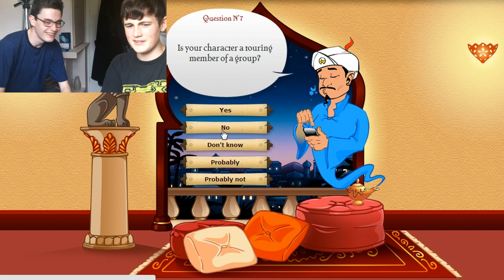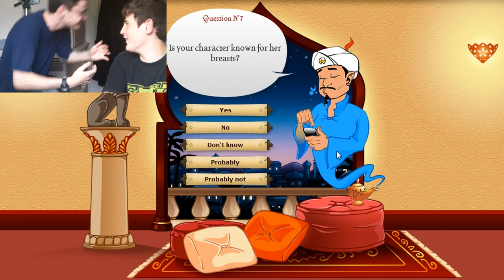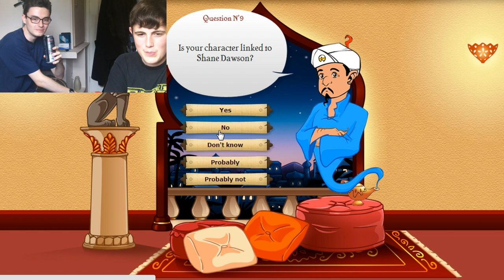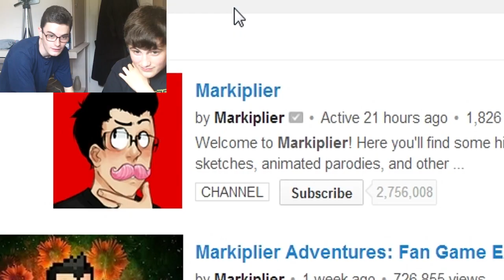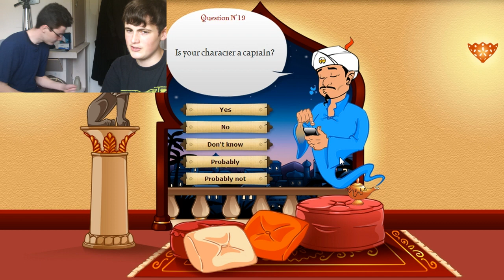FINDING PEWDIEPIE, SEANANNERS, CAPTAINSPARKLZ, SYNDICATE AND MARKIPLIER (Akinator)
We chose 5 youtubers and see if the genie would guess them all!